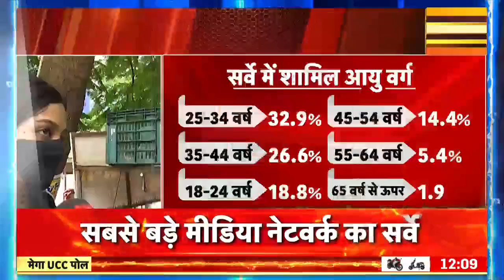Uniform Civil Code: UCC पर क्या सोचती हैं Patna की लड़कियां और महिलाएं? | Breaking News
समान नागरिकता क़ानून पर News18 सबसे बड़ा सर्वे, आईए जानते हैं कि शादी-तलाक़ और गोद लेने की उम्र और क़ानून एक होना चाहिए, इसपर क्या सोचते हैं Patna के लोग?. देखिए खास रिपोर्ट...